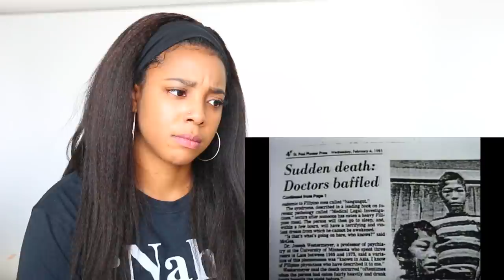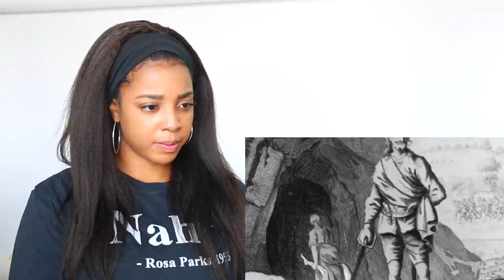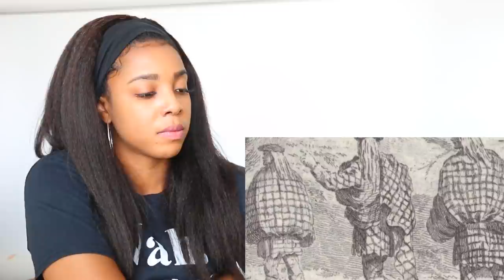5 SCARY HORROR MOVIES BASED ON TRUE STORIES | Reaction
5 SCARY HORROR MOVIES BASED ON TRUE STORIES | Reaction